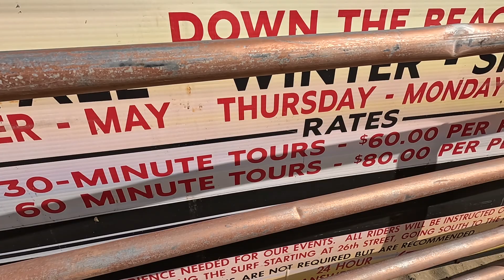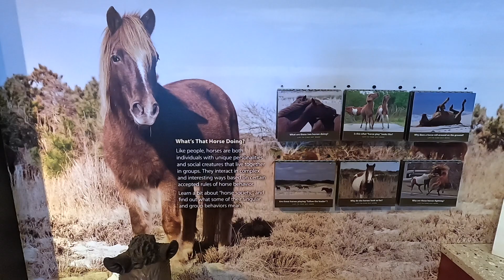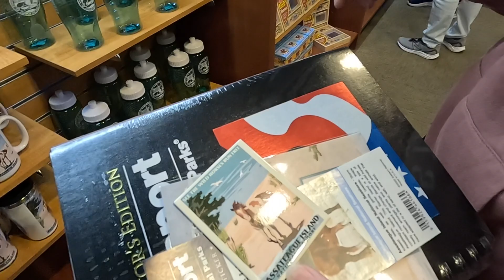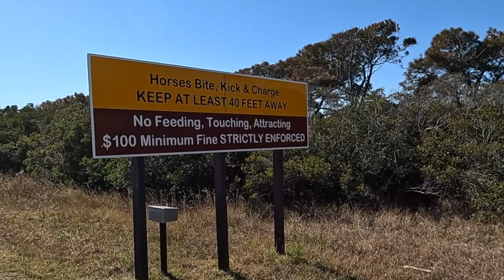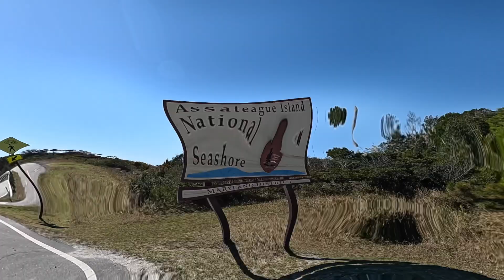Tight Fit! Fulltime RV Living - S3 E20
NOTE: Our videos are best viewed in stereo with the volume ⬆️

⬇️ ⬇️ ⬇️ CHECK IT OUT⬇️ ⬇️⬇️

🏕 THIS WEEK'S VIDEO:
We battle a serious gnat problem, scope out the Chesapeake Bay Tunnel/Bridge and go back to Virginia Beach.  We also take the Jeep over to Assateague Island and get some beach time...enjoy!

We are Jason and Jennifer and are both retired US Air Force who live  and travel full time in our 2021 Grand Design Momentum 397 (Large Marge) with 3 dogs and our 2016 Harley Davidson Ultra Classic CVO.  We are excited to finally see the country we defended for a combined 45 years.  We will take you on our journey and provide information, tips and tricks that relates to Full Time Living.